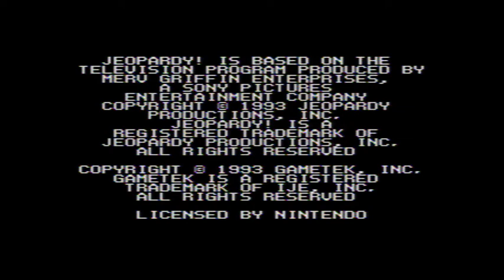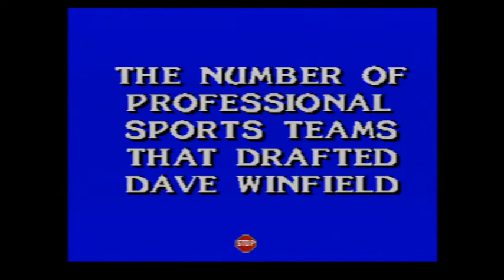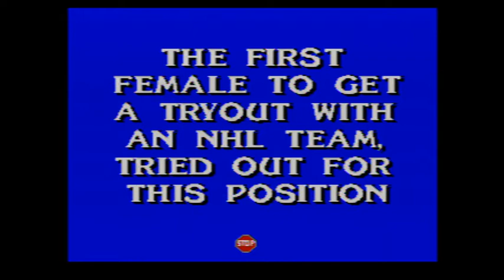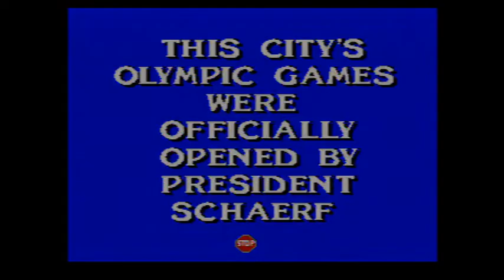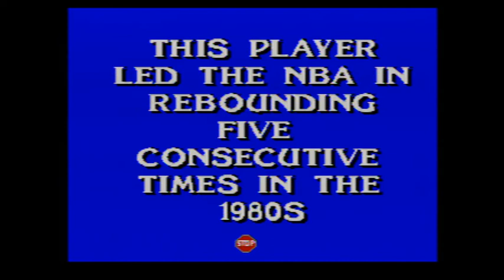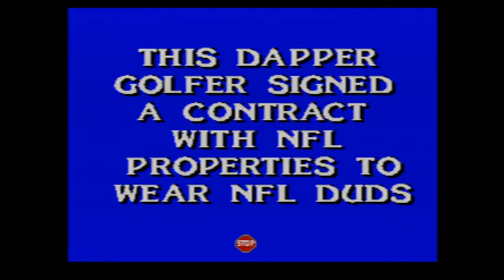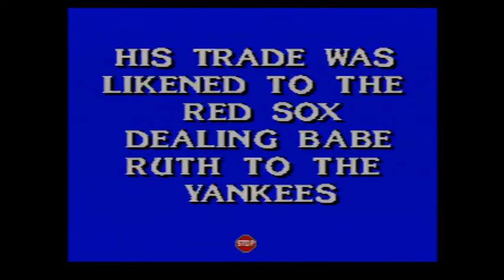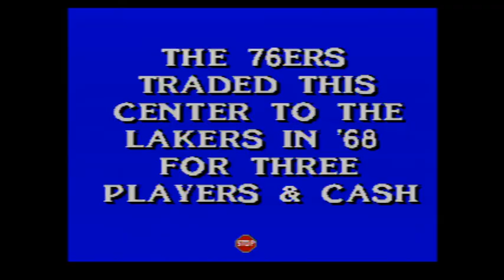2019 Birthday Special for Joshua Cook (Part 2)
Here is Part 2, in which the next game will be Jeopardy! Sports Edition for the SNES. How will I do? Watch to find out, and Part 3 will be up next.